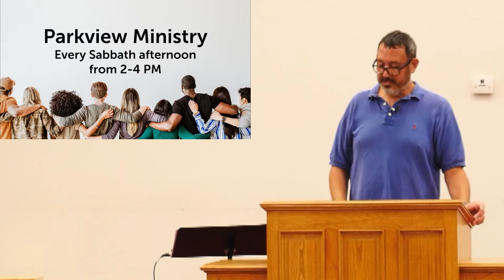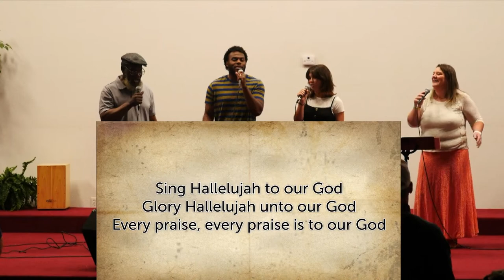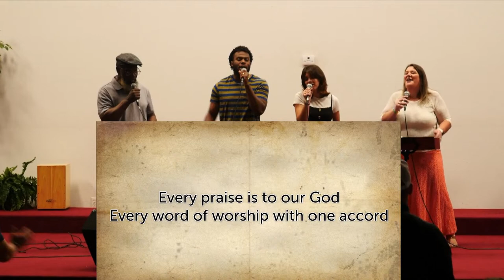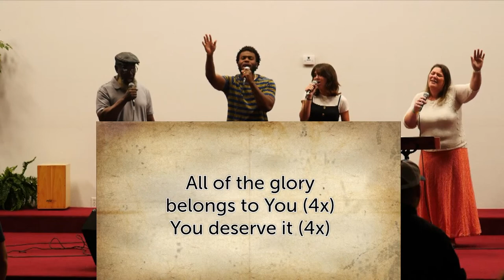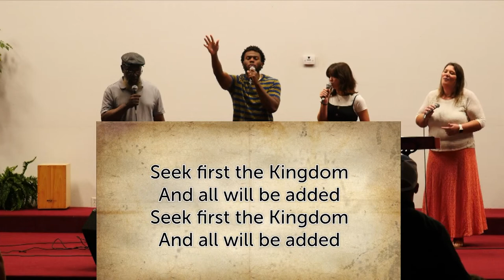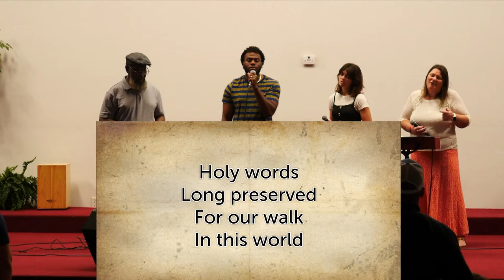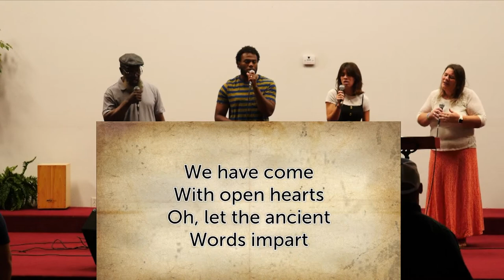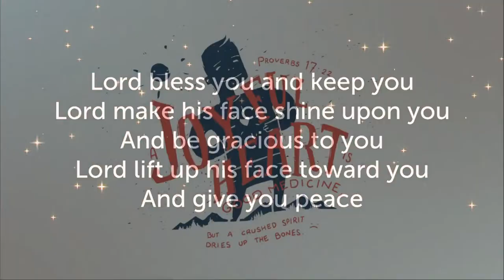Laymond Tucker - We Need Joy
A message on our need for joy today